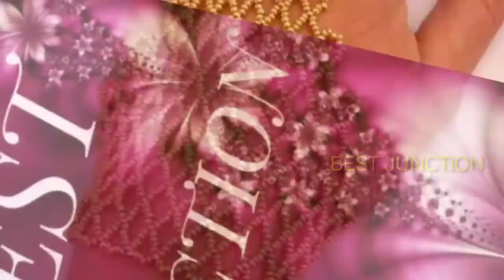Gold Rings Chain Bracelet ll PANJANGLA ll BEST JUNCTION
Gold ring chain bracelet ll PANJANGLA ll designs of ring chain bracelet
collection of ring chain bracelet
designs of ring chain bracelet
stylish ring collection and Designs
different styles of ring chain bracelet